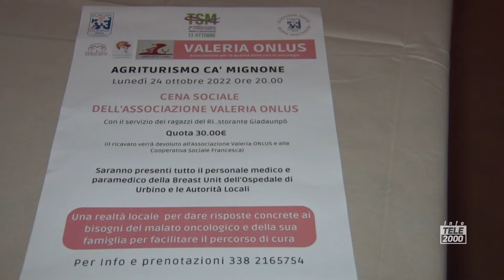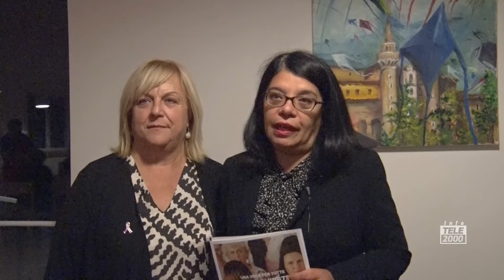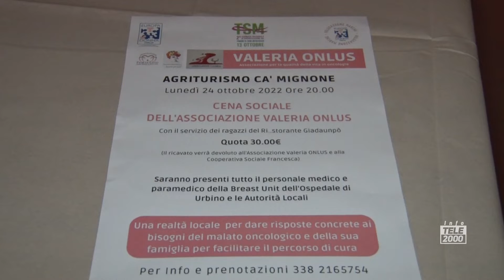Prevenzione Tumore al Seno: Serata di Beneficenza dell'Associazione "Valeria Onlus" con Europa Donna